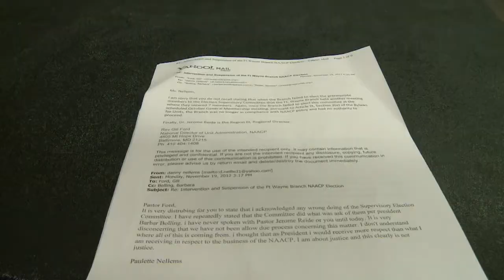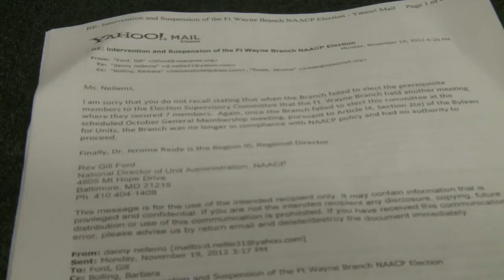NAACP re-election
The Fort Wayne branch of the NAACP held a re-election for their executive board.